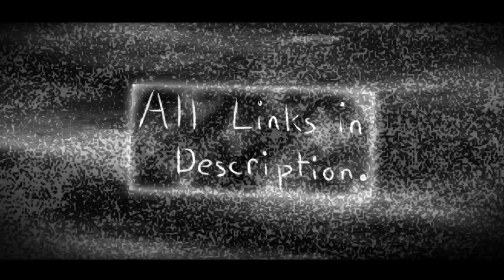Kaizoku & Kaiden - pirates lullaby [ Nightcore + Lyrics ]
Adjusted By: Akumu Rez (N.R.I.H.)

Lyrics:

[Chorus]
I see ghosts in my dreams
I don't really think I can sleep
Oh no (×2)

I can still hear all the screams
I don't really think I can eat
Oh no (×2)

Tears running down my cheek
I don't even know if I breathe
Oh no (×2)

Trauma done left me weak
I want you see what I see
Oh no (×2)

[Verse 1]
They took my heart they took my soul they took my...what?
I felt the pain I saw the blood run down my...what?
I'm all alone I'm in my room what should I...what?
I'm on my knees I'm asking begging god to...help

Heaven sent but the closest that I've ever seen is hell
Make amends with all the demons that locked me inside the cell
I pretend, if you ask how I'm doing say I'm doing well
I need rest I need to sleep I need to bid you all farewell

[Bridge]

[Verse 2]
My body's on the ground but I feel like my heart is 10 feet down
Wouldn't dare to make a sound or they might let you drown
Swear that I will wear the crown and I won't let him down
I saw a woman in a gown and then my light went light went out

Demons left me bleeding
Shadows that are creepin
3 am they sneak in
Hear the floor it's creakin

Hide it's time for reaping
Time to slay a demon
Now I gotta reason

[Bridge 2]

[Verse 3]
Creep thru your home like a muhfuckin wraith
Neck gotta rope heading straight to the gate
I gotta nine on my muhfuckin waist
Better cut off your tongue bitch I'm wanting a taste

Zoku a ghost gotta heart full of hate
I'm losing my mind every second I'll fade
The pain in my chest gonna grow till it break
And I'm taking a life every second I wait

Nine on muhfukin waist
Zoku walk witta nine on his muhfukin waist
Can't you all feel what I say?
Bitch I'm bleeding so can't you all feel what I say?
Light bring the shadows decay
Look around see the light bring the shadows decay

Zoku is fading away
See me rising up outta the muhfukin grave

[Chorus]
Oh no (×2)

Oh no (×2)

Oh no (×2)

Oh no (×2)